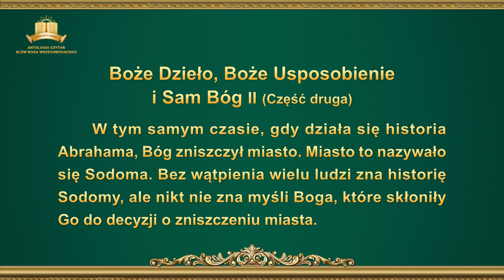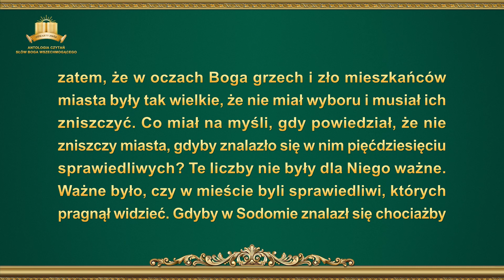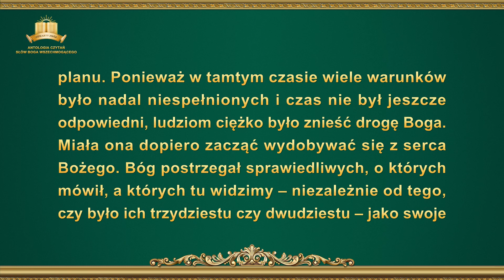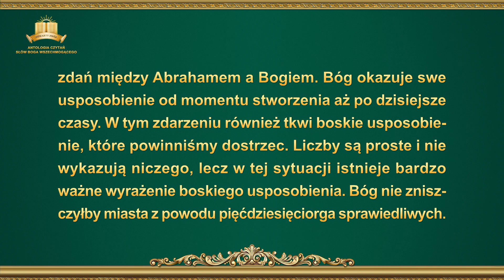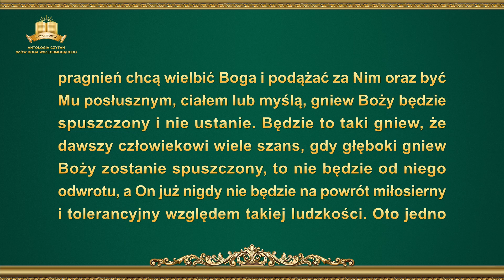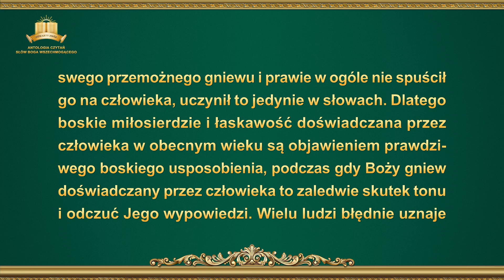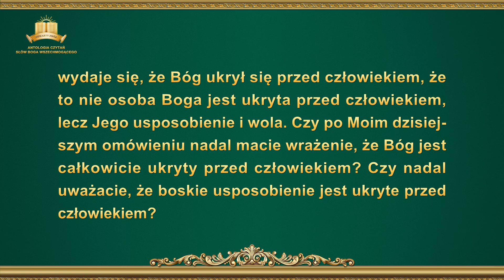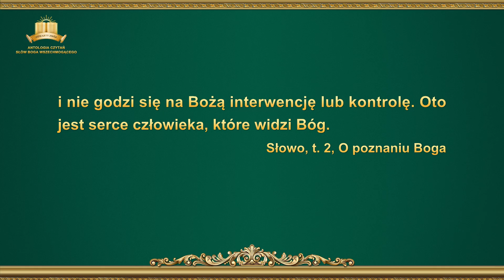Słowo Boże | „Boże Dzieło, Boże Usposobienie i Sam Bóg II” (Część druga)